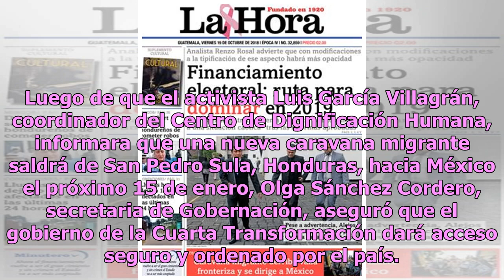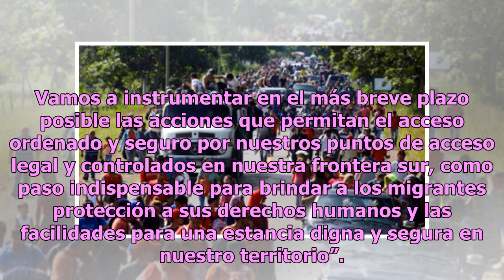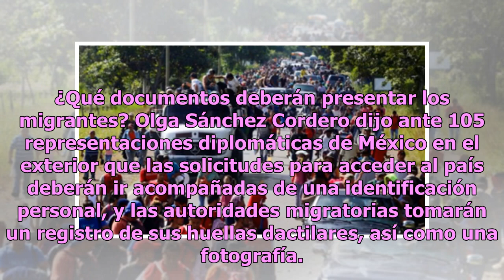¡Ya viene otra caravana migrante! Y México advierte que no admitirá ilegales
Luego de que el activista Luis García Villagrán, coordinador del Centro de Dignificación Humana, informara que una nueva caravana migrante saldrá de San Pedro Sula, Honduras, hacia México el próximo 15 de enero, Olga Sánchez Cordero, secretaria de Gobernación, aseguró que el gobierno de la Cuarta Tr...